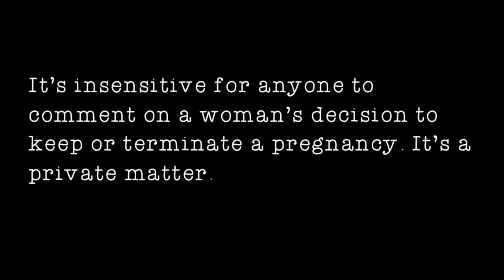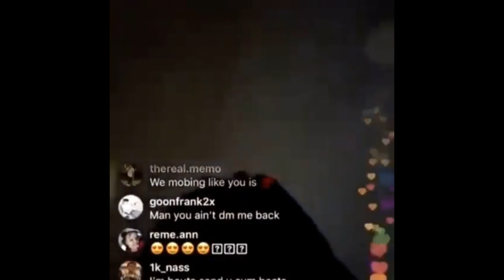King Von + Asian Doll: The Lie & The Truth - Part 2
Soulmates: King Von + Asian Doll aka Asian Da Brat kingvon​ asiandoll​ asiandabrat​ rappers​ hiphop​ soulmates​ twinflames​ love​ chicago​ dallas​ atlanta​ welcometooblock​ levonjames​ grandson​ soulconnections​ dollhouse​ otf​ instagram​ instagramlive​ iglive​ dayvon​ oblock​ onlythefamily​ durk​ nunnadet​ crazystory​ dayvon​bennett